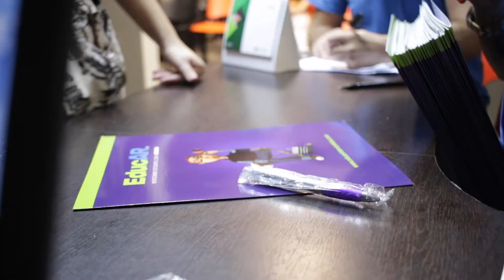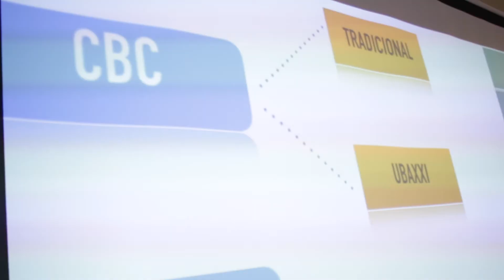Um Brasileiro na Argentina / Ep.#28 - Nosso encontro em Buenos Aires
Fechando um ciclo de vídeos* sobre o início da experiência de intercâmbio, o Alexandre mostra como é o encontro dos grupos de estudantes que chegam a Buenos Aires e são recepcionados na Reunião Informativa, em nossa sede própria na capital argentina.

Tem coffee break com muita interação e alegria, pais curiosos, brindes, expectativas, muitas dúvidas e novas amizades nascendo nessas reuniões. Nelas, explicamos todos os trâmites burocráticos pra você tirar seu DNI**, como funciona os sistemas de ensino e avaliação do CBC da Universidad de Buenos Aires, sobre o sistema de saúde*** e tiramos todas as dúvidas existentes nesse primeiro momento especial da vida de cada aluno que é assessorado pela EducAR Intercâmbios.

Bora lá?